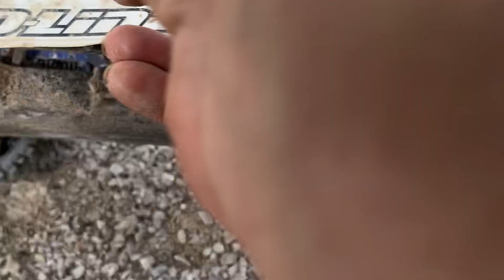Traxxas slash vxl takes a beating little brake down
Another bashing session definitely gets it but then it’s breaks again front axle no big deal took a beating